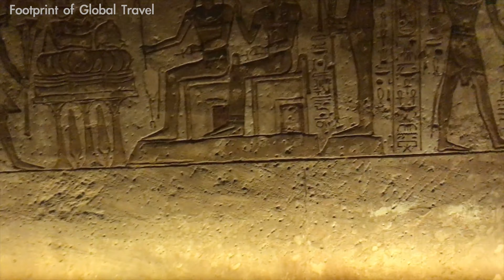The Miracle of Abu Simbel Temples 🇪🇬 Exploring South Egypt- from Luxor to Aswan to Abu Simbel [4K]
📌Location: Aswan & Abu Simbel Temples, Egypt

🎬Itinerary
00:00 Intro Overview
01:25 Luxor Railway Station
03:20 Aswan & Nile River
12:52 On the way from Aswan to Abu Simbel
16:00 Abu Simbel Temples Tour
34:05 Aswan Tour
36:40 On the Way to Luxor & Hurghada